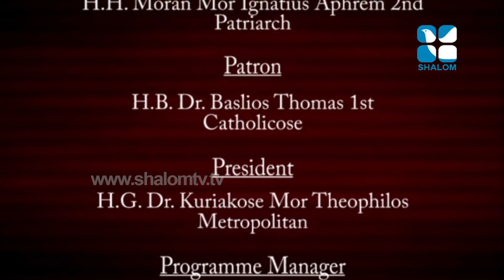Santhwanam - H G Zacharias Mor Philoxenos - 12/Sep/2018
വിഷയം: പരിശുദ്ധാത്മാവിന്റെ പ്രവർത്തനങ്ങൾ (ഭാഗം 2)

Latest Malayalam Christian Preaching from Shalom TV programme - Santhwanam by H G Zacharias Mor Phelaxinos (Metropolitan, Idukki Diocese) - on 12 Sep 2018